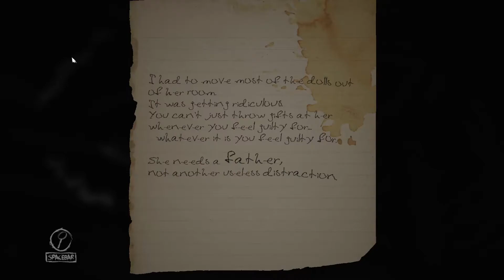Meine verrückte Frau! - Layers of Fear #5 [GER]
Layers of Fear kaufen:
So kann man mich erreichen:
Steam: Gossi
Playstation 4: Gossi2002